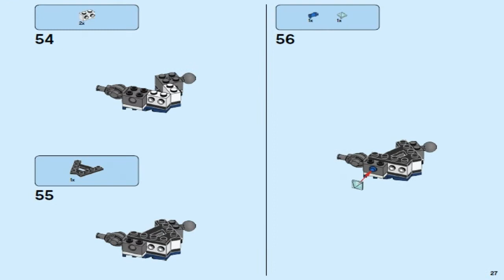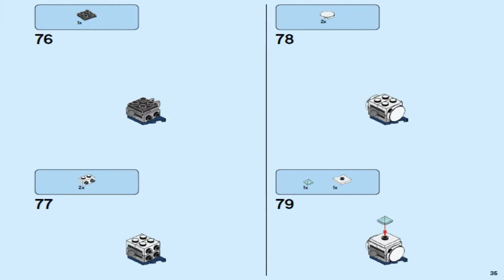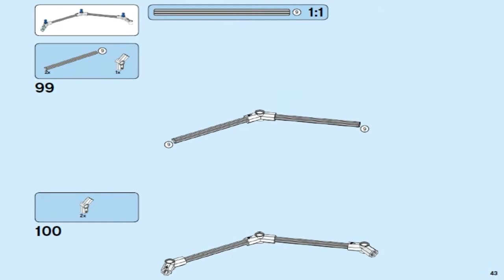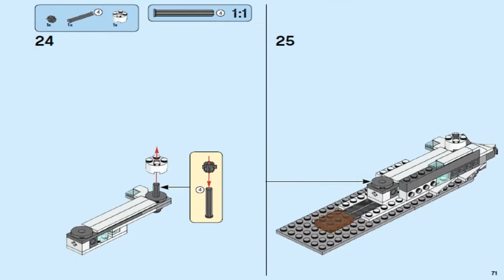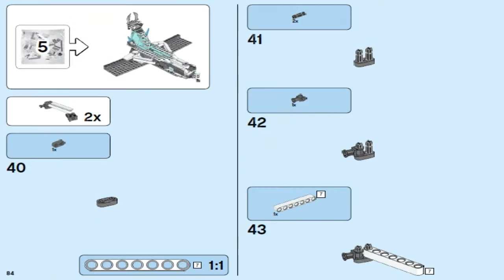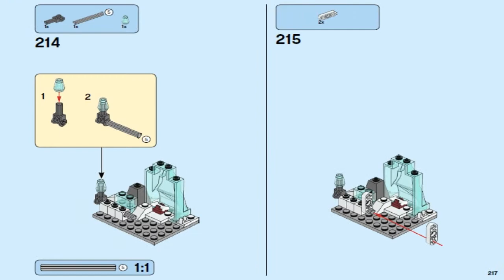LEGO Ninjago CASTLE OF THE FORSAKEN EMPEROR 70678 Лего Ниндзя Го Замок проклятого императора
Для тех, кто хочет помочь:

WebMoney:

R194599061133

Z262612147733